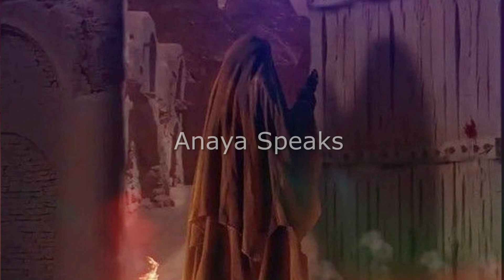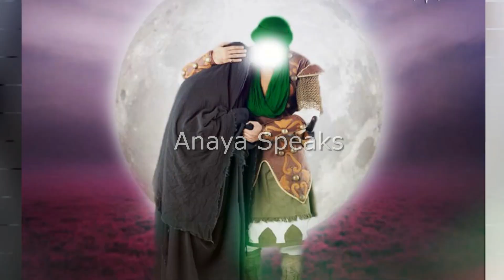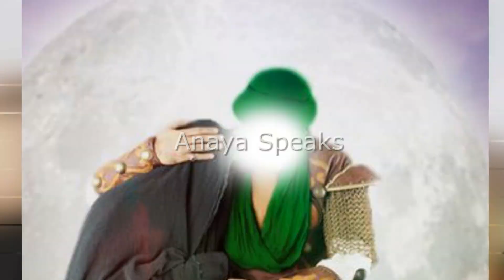Hazrat Fatima aur Hazrat Muhammad ka Waqiya | Hazrat Bibi Fatima ki Zindagi ka Waqia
bibi fatima
hazrat fatima
hazrat bibi fatima ki kahani
hazrat bibi fatima ka bayan
bibi fatima ka sabar ka waqia
hazrat ali ka waqia
bibi fatima ka bayan
rasool allah ka waqia
mohammad rasool allah ka waqia
rasool allah saw ka farman
aasiq e rasool ka waqia
allah wale ka waqia
rasool allah ﷺ ka farman
rasool allah saw ki shafqat ka haseen waqi
rasool allah s.a.w ka farman
allah
rasool allah
ya rasool allah
rasool allah saw k munafiq sahaba
aasiq ka waqia
huzoor ka waqia
rasool allah saw ki apne sahaba pr shafqat
hazrat hassan ka waqia
huzoor ki seerat ka waqia
hazrat fatima
bibi fatima ka waqia
hazrat ali aur bibi fatima ka waqia
hazrat fatima aur hazrat muhammad ka waqiya
hazrat fatima aur boorhi aurat ka waqia
hazrat fatima aur aik borhi aurat ka waqia
hazrat fatima ra aur aik borhi aurat ka waqia
hazrat fatima r.a aur ak budhi aurat ka waqia
hazrat bibi fatima aur budhi aurat ka waqia